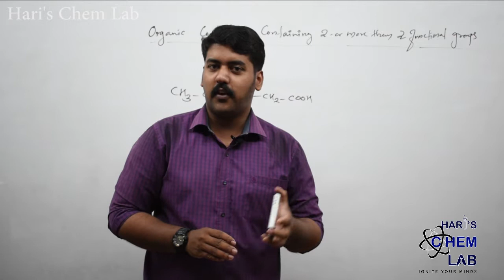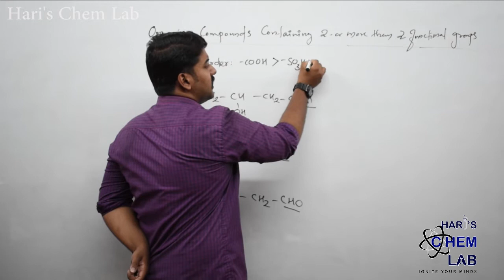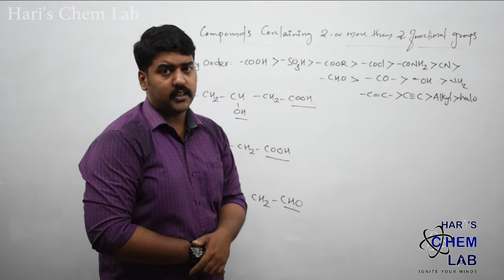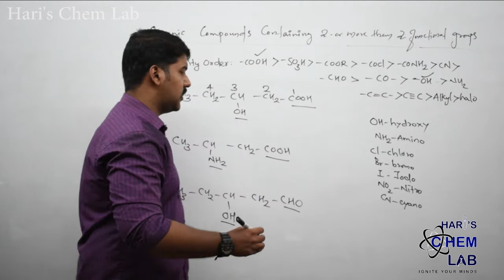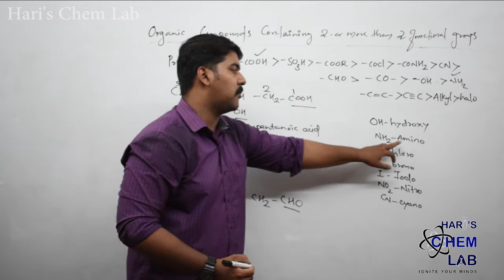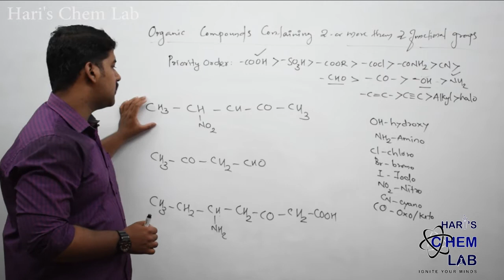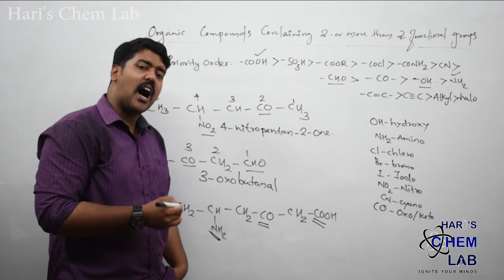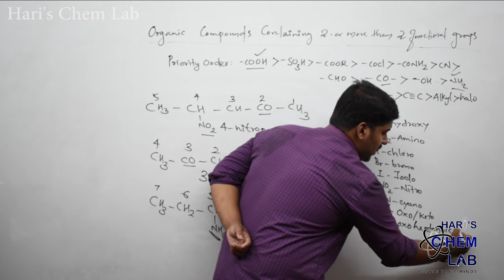ORGANIC CHEMISTRY || IUPAC NOMENCLATURE || COMPOUNDS HAVING TWO OR MORE FUNCTIONAL GROUPS || PART- 9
Hi ,
in this session i will be focusing to name compounds containing two or more than two functional groups.
Type of questions that we are discussing are more important in competative as well as in board examinations.